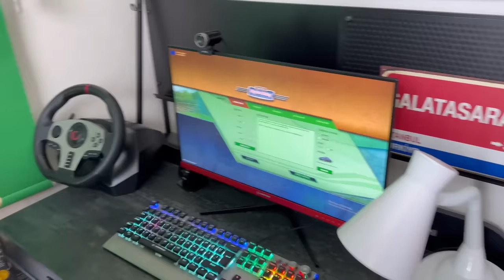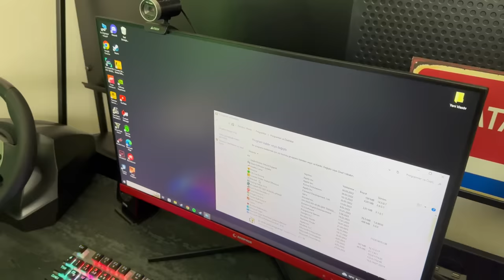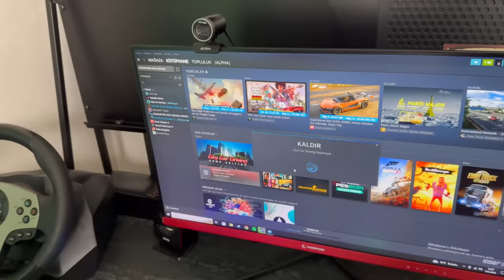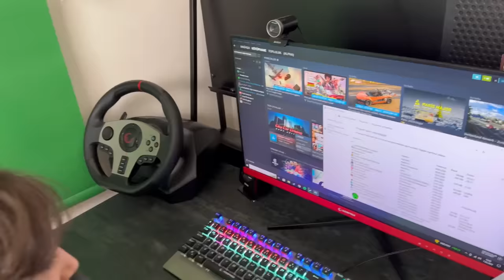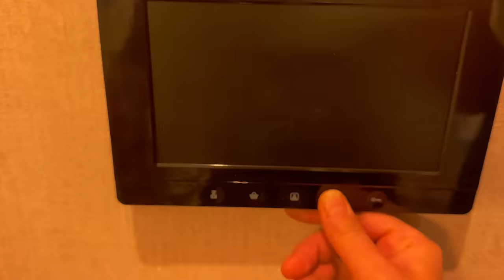SALİMİN BİLGİSAYARINI KARIŞTIRDIK !! BÜTÜN OYUNLARINI SİLDİK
salimin bilgisayarını karıştırdık !! bütün oyunlarını sildik

Merhabalar ben kuzey yani küçük bey.Komik diyaloglar skeçler kışkırtma parodiler yapıyorum. Görüşmek üzere.